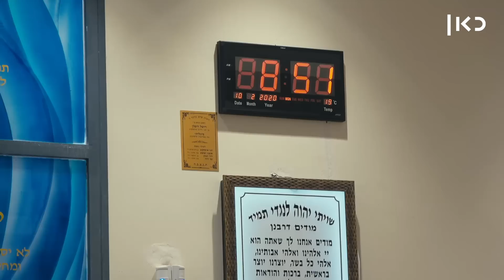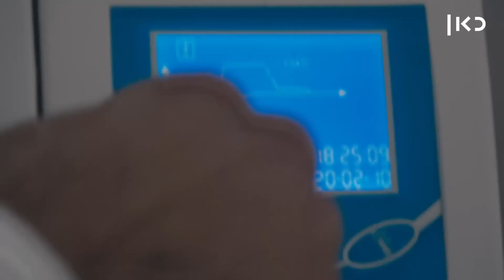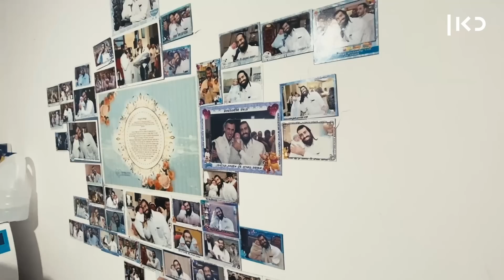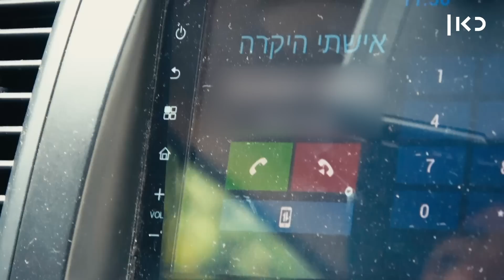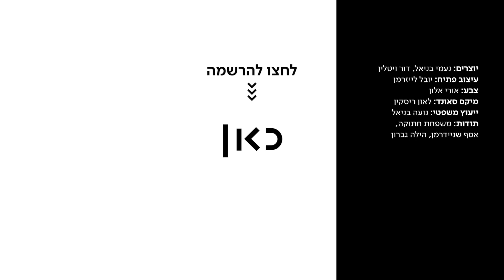''ספרתי עד 3,000 ואז התעייפתי'': אייל חתוקה הוא ה"מסי'' של המוהלים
כאן | דיגיטל - לאייל חתוקה יש בחצר בית קברות - של עורלות. המוהל הקפדן וההומוריסטי שמבצע שלוש בריתות ביום ממוצע, מספק הצצה למה קורה מאחורי הקלעים של ברית המילה.

יוצרים: נעמי בניאל, דור ויטלין
עיצוב פתיח: יובל לייזרמן
צבע: אורי אלון
מיקס סאונד: לאון ריסקין
ייעוץ משפטי: נועה בניאל
תודות: משפחת חתוכה, אסף שניידרמן, הילה גברון